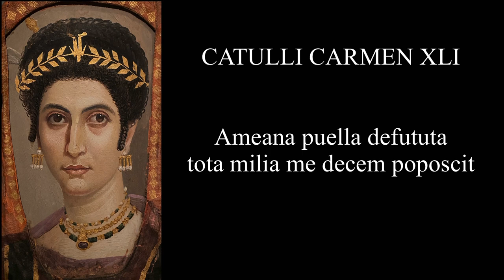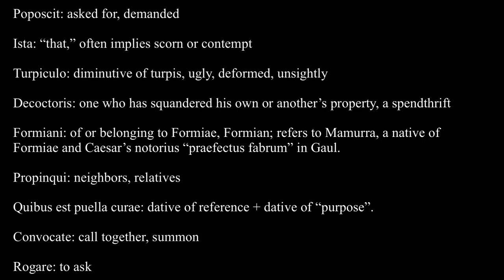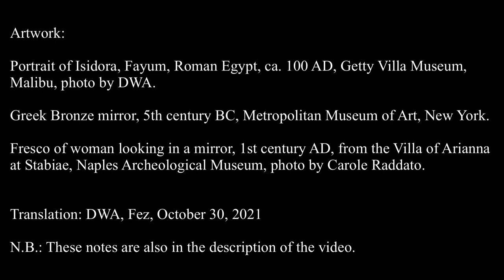Catullus 41 in Latin & English with Vocabulary & Grammar notes: Ameana puella defututa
Ameana seems to be a high-class courtesan from Cisalpine Gaul and the mistress of the millionaire Mamurra, whom Catullus attacked in Carmen 29.

Puella: used emphatically four times in the poem. “Puella” and “amica” were sometimes used as a euphemism for a courtesan.

Defututa: exhausted by sensuality, from “futuo” (the F-word); Catullus uses almost the same word to refer to Mamurra in Carmen 29: “ista vestra diffututa mentula.”

Tota: can be understood with defututa or milia decem (a full 10,000) or both. I like “defututa tota” because of the sound.

Milia decem: sesterces was understood. 10,000 sestertes was a year's rent for a small apartment in Rome! The normal fee for a prostitute’s services in Pompeii was 2-16 “asses”.  1 sesterius = 4 asses (bronze coins). I wonder if she meant this as a joke/put down: “Well for you, it’ll be 10,000!”

Poposcit: asked for, demanded

Ista: “that,” often implies scorn or contempt

Turpiculo: diminutive of turpis, ugly, deformed, unsightly

Decoctoris: one who has squandered his own or another’s property, a ruined spendthrift

Formiani: of or belonging to Formiae, Formian; refers to Mamurra, a native of Formiae and Caesar’s notorius “praefectus fabrum” in Gaul.

Propinqui: neighbors, relatives

Quibus est puella curae: dative of reference + dative of “purpose”.

Convocate: call together, summon

Rogare: to ask

Qualis: of what sort, what kind

Qualis sit, subjunctive in indirect question

Solet: is accustomed to, is used to

Aes: bronze, brass; money, wages (neuter accusative)

Aes imaginosum: (polished) bronze, full of images, i.e., her mirror. May also allude to the unthinkable amount of money she has requested.

Here are some excellent articles that provide insight into the poem:

The Mirror of Catullus, Susan Shapiro

The Ameana Cycle of Catullus, Phyllis Young Forsyth

Unveiling Roman Courtesans, Ria Berg, The Roman Courtesan

Prostitution in Ancient Rome

Pronunciation:

Ameāna pueLLa dēfutūta
tōta mīlia mē decem poposcit,
ista tuRpiculō pueLLa nāsō,
dēcoctōris amīca foRmiānī.
pRopinquī, quibus est pueLLa cūrae,
amīcōs medicōsque convocāte:
nōn est sāna pueLLa, nec Rogāre
quālis sit solet aes imāginōsu(m).

Ămĕānă pŭēllă dēfŭtūtă
tōtă mīlĭă mē dĕcēm pŏpōscĭt,
īstă tūrpĭcŭlō pŭēllă nāsō,
dēcōctōrĭs ămīcă Fōrmĭānī.
prŏpīnquī quĭbŭs ēst pŭēllă cūraē,
ămīcōs mĕdĭcōsquĕ cōnvŏcātĕ.
nōn ēst sānă pŭēllă, nēc rŏgārĕ
quālīs sīt sŏlĕt aēs ĭmāgĭnōsŭm.

Artwork:

Portrait of Isidora, Fayum, Roman Egypt, ca. 100 AD, Getty Villa Museum, Malibu, photo by DWA.

Greek Bronze mirror, 5th century BC, Metropolitan Museum of Art, New York.

Fresco of woman looking in a mirror, 1st century AD, from the Villa of Arianna at Stabiae, Naples Archeological Museum, photo by Carole Raddato.

Translation: DWA, Fez, October 30, 2021